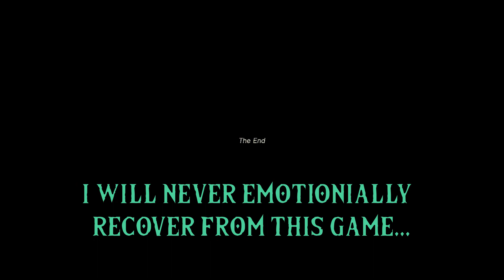Defeat Ganondorf - Using Rocket Shield and Lynel Bow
Sad days gamers. I finished the game. The final fights were...way too easy. Ganondorf went down like a bitch. Rocket shields, Lynal bows, and Bullet Time made the fights easy. Ain't gonna lie, that health bar got to me. "Staaaap. You're supposed to staaaap." Finished the man form, Did the Stone Master section, and the Dragon section with no real health management issues. Saw the End of the game screen. Saw the end of the Find Princess Zelda mainline quest. Saw the final pan out. Was sad.